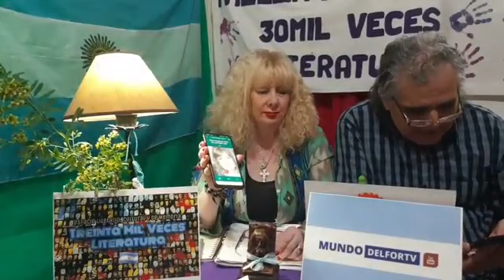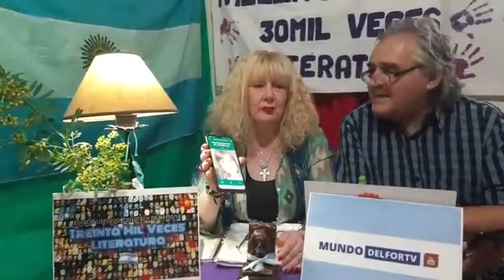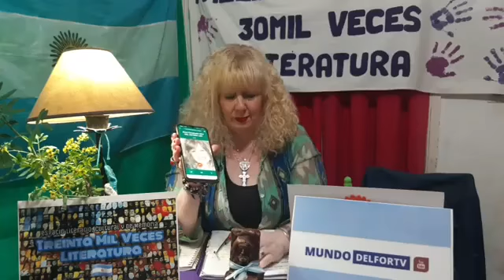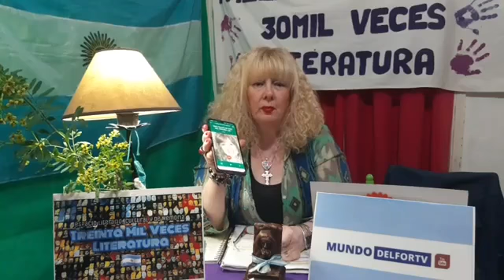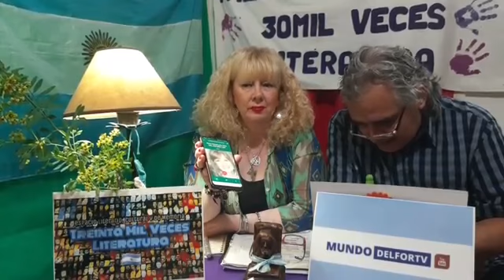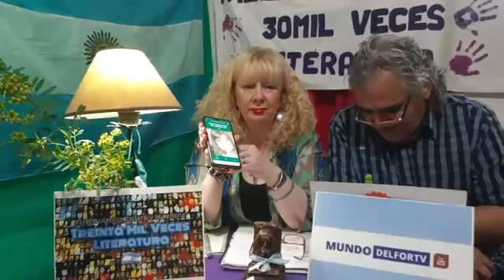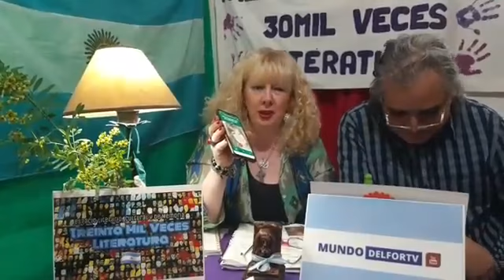Treinta Mil Veces Literatura. Mary Escañuela (Sgo. del Estero) (01-10-2020)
Mary Escañuela
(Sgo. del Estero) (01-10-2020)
Martes a Jueves. 22.00 horas. 🇦🇷